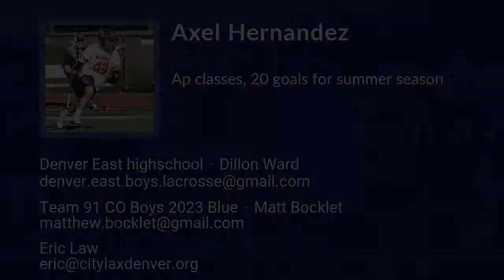Axel Hernandez . Summer highlights 2021